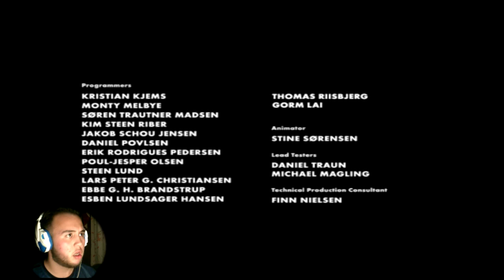FINAL INESPERADO | ¿SE ACABÓ? | Cap. #3 | *WordArt Theclen *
Hola Amigos espero y les haya gustado el vídeo, no olviden que me pueden dejar su like o dislike para saber en que ando bien y en que ando mal, para poder mejorar aun más... Gracias

Agrégame en free fire como: WordArt1258B

Si estás leyendo esto... solo quiero decir, que ando trayendo las series que nunca terminé.